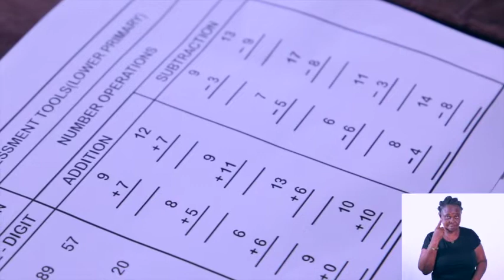DL Assessment 1 1 Lesson 4